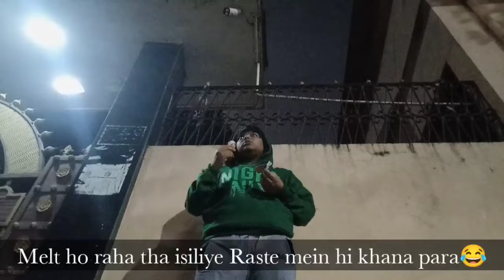Bored Being Alone in Room||Soote soote Pure Time|| Chalo thora bahar se aaye✨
nowadays i am living alone in jamshedpur..
I sleep all the time,as college is off , online classes are on so its very boring to pass time.